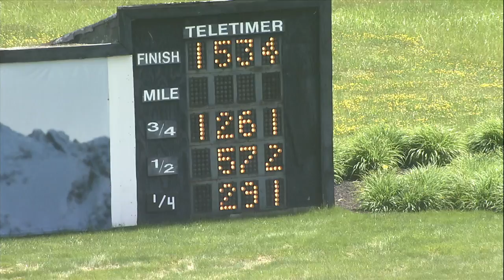PD Qualifier 06 08 2022 Race 13